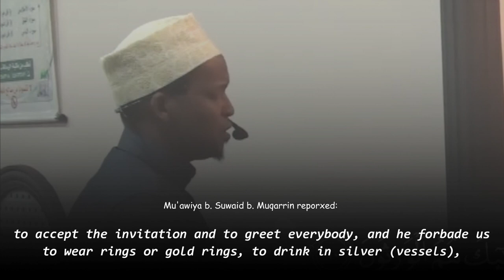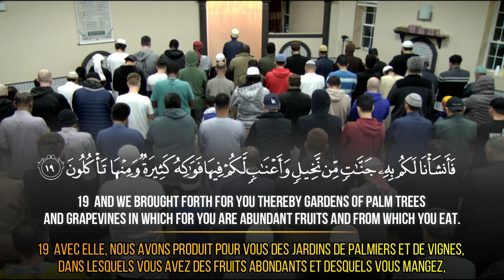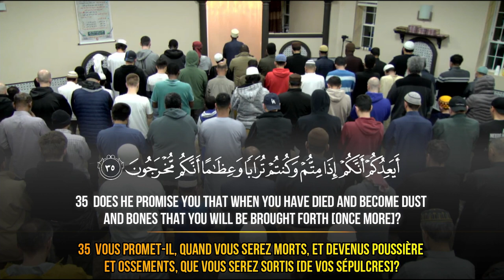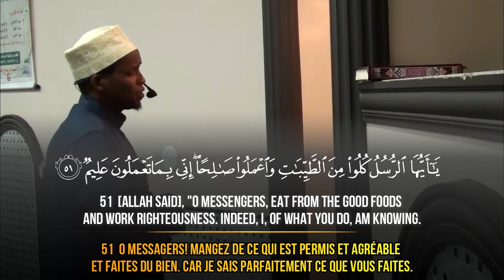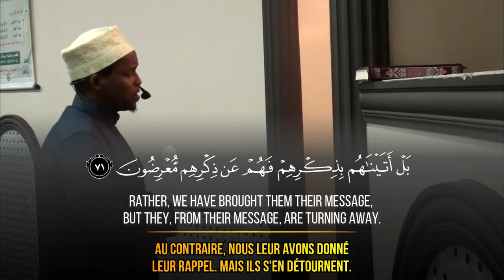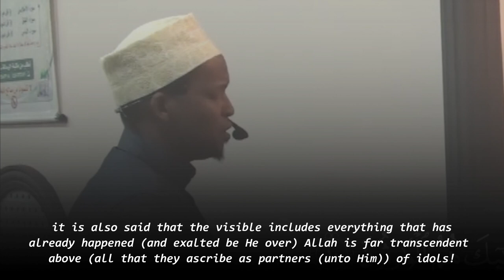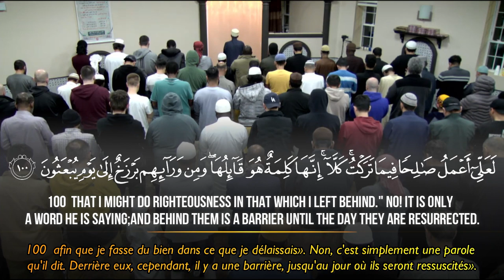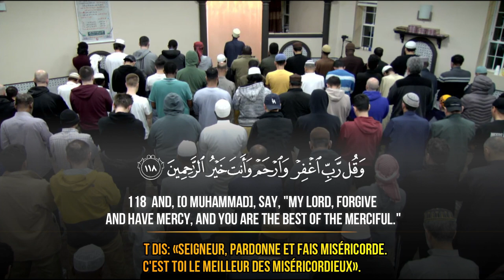Surah Al Mu’minun - Feysal Mohamed 2023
Recitation & Tafseer Hadith